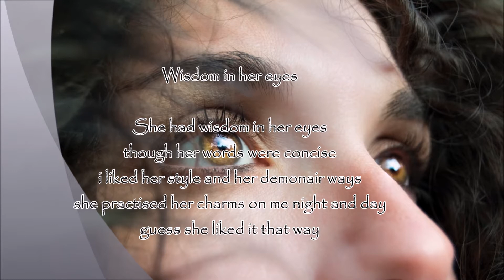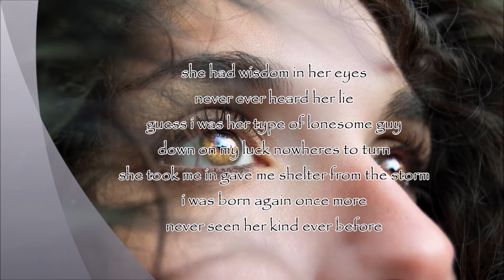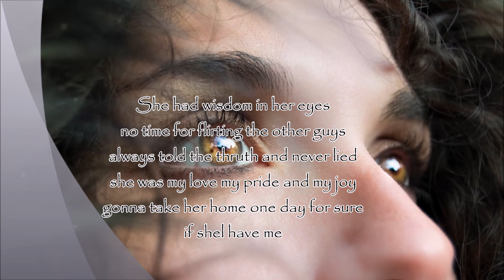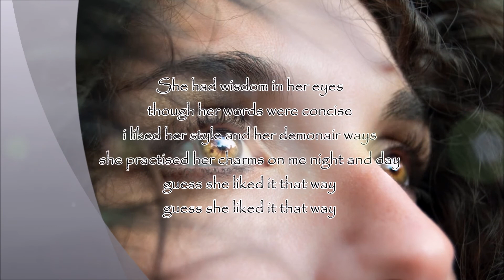Wisdom in her eyes - (with lyrics)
Lyrics : Raymond Arnold Wills, UK
Voice Gopakumar Radhakrishnan, India